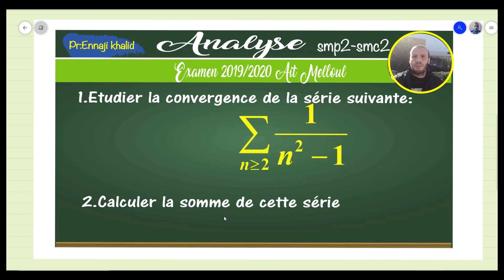examen smp2 analyse 2019 2020 Ait Melloul Q1